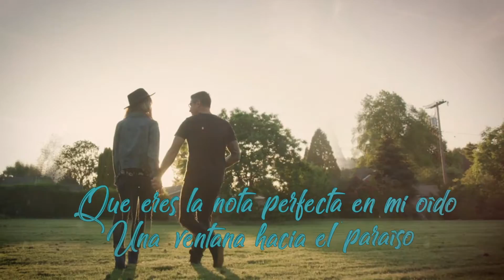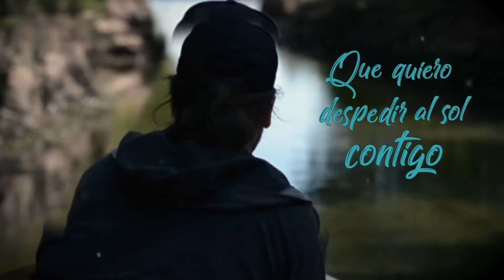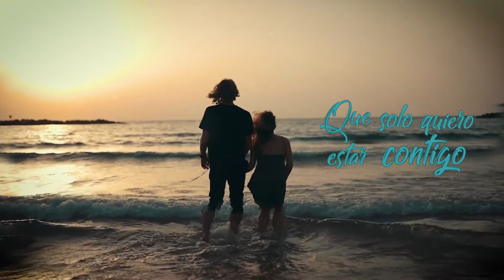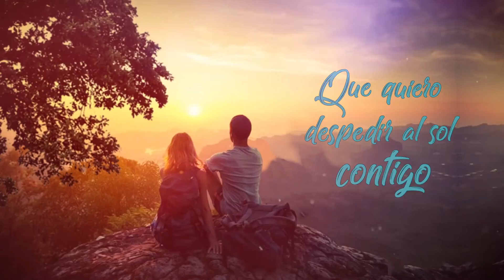COMO TE EXPLICO - OMAR TRAMPE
Audio grabado en el Cuartito Feo
Vídeo realizado por PIXELES
Músicos 100 % chiapanecos
Especial para compartir con la persona que amas